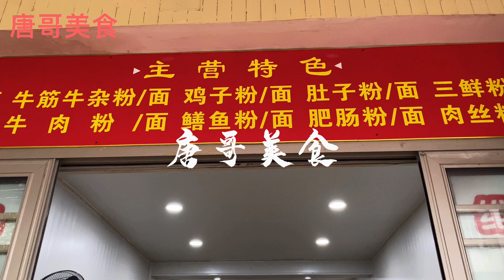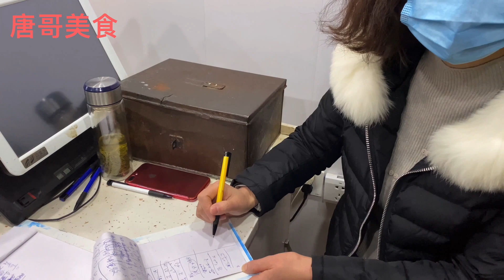应城喝早酒，80多家早酒馆，肥肠甲鱼火锅，一元一瓶的白酒喝个够~【唐哥美食】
大家好，我是唐哥，应城喝早酒，小县城有80多家早酒馆，白酒配上当地特色肥肠甲鱼火锅，太得劲了！

"我们的视频着重展示美食制作过程，所有食材的来源都符合合法和道德标准。